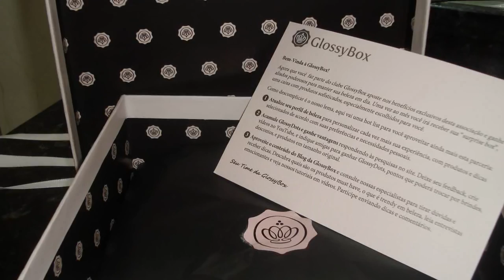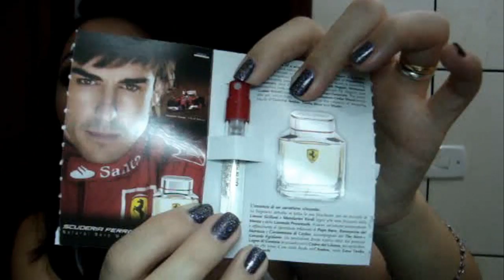GlossyBox??? Que novidade é esta?